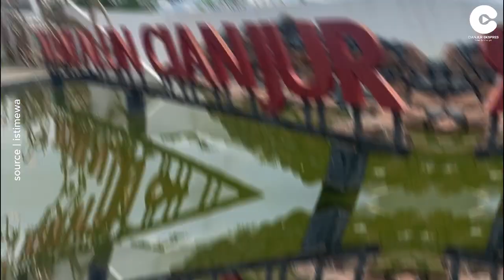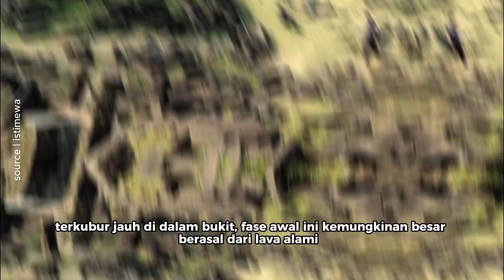Bukan Mesir, Piramida Tertua di Dunia Ternyata Ada di Indonesia!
Gunung Padang, sebuah situs megalitik di Jawa Barat, telah lama dianggap sebagai bukit alami. Namun, penelitian terbaru menunjukkan bahwa situs ini sebenarnya merupakan piramida yang dibangun oleh manusia sejak ribuan tahun yang lalu.